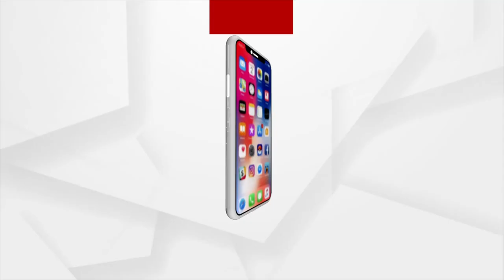ଚିଲିକା ନିକଟ ସାତପଡାରେ ବାତ୍ୟା ୟଶ୍ ସ୍ଥିତି...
ମାଡ଼ିଆସୁଛି ବାତ୍ୟା ...ଭୀଷଣ ସାମୁଦ୍ରିକ ଝଡ଼ରେ ପରିଣତ ହେଲା ୟଶ୍ ...ଘଣ୍ଟାପ୍ରତି 17 କିଲୋମିଟର ବେଗରେ  ଗତି କରୁଛି ବାତ୍ୟା ...